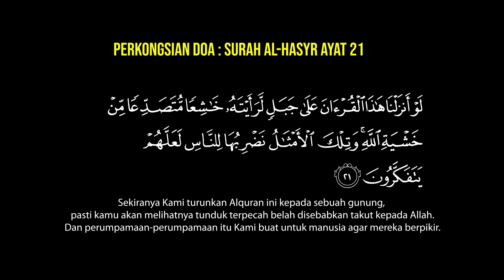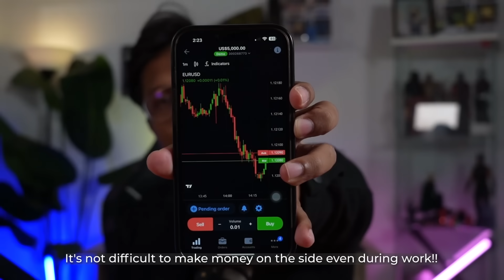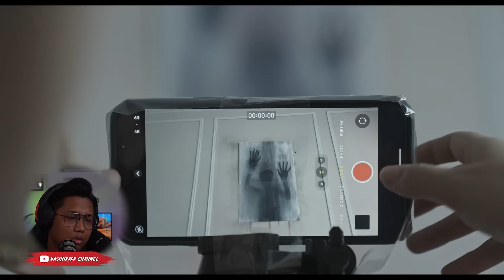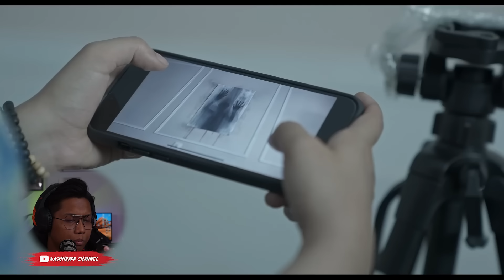“ HIDUP SAMA ,M4T1 SAMA ? “ - KISAH RUMAH BARU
Guys siapa yang nak mula trading dengan OctaFx Trading App, korang boleh click link dekat bawah ni untuk download sekarang dan guna kod "ASHHRAPP" untuk dapatkan bonus deposit 100% 😁!!

Tekan link ni cepat!!